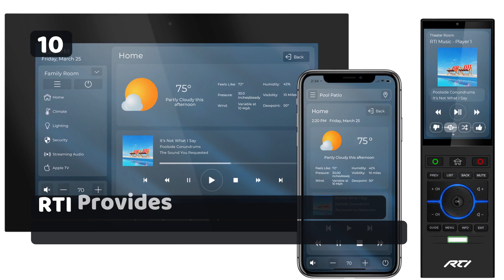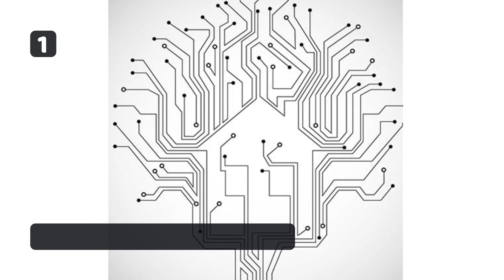Resi Weekly Top 10 – 04.22.22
The most visited stories on residentialsystems.com from April 15–21, 2022.

Welcome to the Resi Weekly Top 10, where we recognize the most visited stories on residentialsystems.com over the past 7 days and count them from 10 down to 1.

Here are this week’s top 10 stories.
10. RTI Provides Quicker and Easier Programming With Integration Designer Version 11
9. Leviton Introduces Self-Test GFCI Combination USB Type A/Type C In-Wall Charger
8. D-Tools Cloud Update Helps Sales Teams Expedite Proposals and Sales Throughput
7. Review: Juke Audio Multi-Zone Whole-Home Audio Streamer
6. Case Study: Simply Smart
5. Blog: How Writing Improves Our Thinking
4. Tech Showcase: The Latest Projectors
3. Design & Construction Week — A Call to Action
2. Snap One Establishes Partnerships With All Major CEDIA U.S. Buying Groups

And the #1 story for the week ending April 22, 2022 is…
1. Keeping the Home Network Stable and Operational